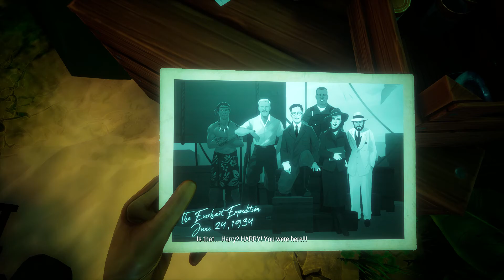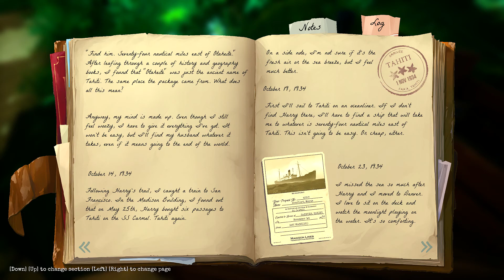ACER NITRO 5 | CALL OF THE SEA | ULTRA SETTINGS | Gameplay RX560X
Hello everyone welcome to another video on gameplay of CALL of the sea .. gameplay is recorded on acer nitro 5 2019 model
specs-
AMD ryzen 5 3550H
radeon RX560X
8gb ram